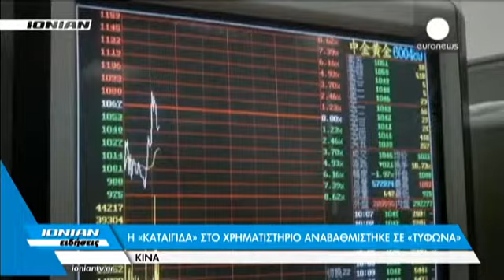Δελτίο Ειδήσεων 24.08.2015